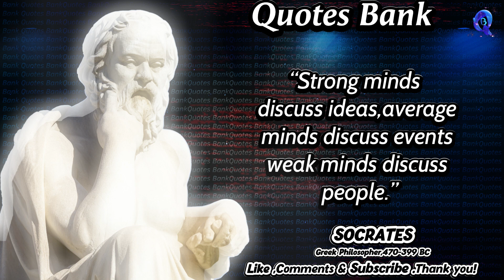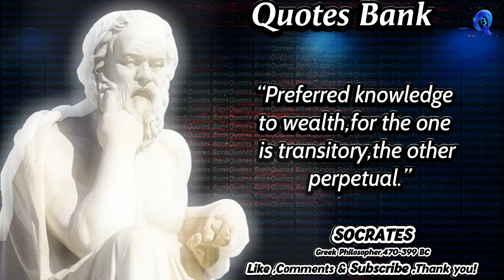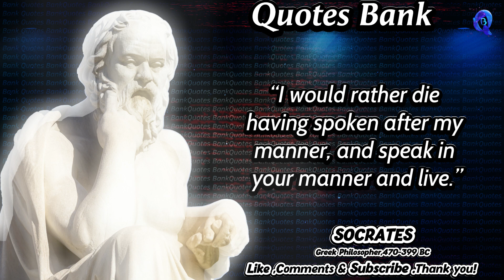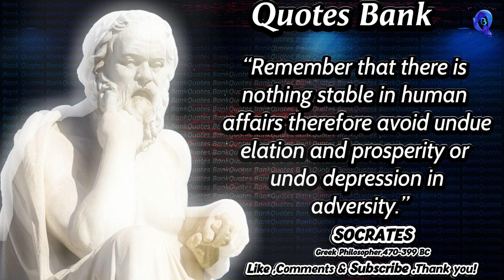Socrates' Quotes you need to Know before 40 years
Quote: "The good life is a life well led. " - Aristotle

Welcome Viewers,
Inspiration is the capacity to make something out of nothing. – Ralph Waldo Emerson Inspiration and motivation can do wonders for a person, especially if he does not have any innate talent or skill. A good book is like a window into a different world that you never knew before. It takes you to distant lands and times about which you may never have thought. - Unknown. Quotes are the best way to inspire and motivate ourselves. They can change your life. Inspiration is the fuel that keeps us going when times are tough. To become truly great, it is often necessary to be open to inspiration from all corners of life—art, literature, music and religion. Unfortunately, instead of embracing these sources of wisdom and making them a central part of our lives we often dismiss them as escapist nonsense for the uneducated masses. This is unfortunate because life itself is full of dreams and desires and inspiration if properly harnessed can be used to propel us through challenging times with strength and purpose. Motivation speech, motivation quotes, motivation thoughts, motivational speech writing. These quotes can be used for motivation and inspiration speeches. They are also very effective in writing good essays and this helps in improving your higher education. Every time you hear and see inspirational quotes, you should read it. Inspirational quotes can be a great way to inspire a positive change in your life or that of others. It can be used in many ways like as quotes on wall, motivational posters, big quotes on the wall at work, social media profiles, etc. Inspiration quotes are a great way to inspire yourself or others. Whether you need motivation to keep going, or just smile once in a while, inspirational quotes will change your entire outlook. You can use these quotes as a starting point or a final conclusion. Choose the words that make you feel incredible. The best things in life are free. Except sometimes they're not. Here's a list of inspiring and motivating quotes and a great way to motivate yourself and others to do something you believe in. Use them as quotes for speeches, articles, essays and anything else that needs some positive energy! No matter if you need motivation for yourself or for others - you will find it here! Quotes can inspire, motivate and give you the strength to keep going. Our vast collection of motivational quotes can help you put things in perspective. Inspirational Quotes. Brings you the best quality educational and informative videozine Life into Fame's Words Spoken for Centuries in that Beamlet our channel or an inexhaustible source of knowledge. so which you can return so another moment.

The most motivating experience for me is when I see others achieve their dreams.

This channel has various topics.
Inspirational Quotes,
Motivation,
Motivation English's,

and I will be happy if you watch every video on my channel.

Thanks viewers.